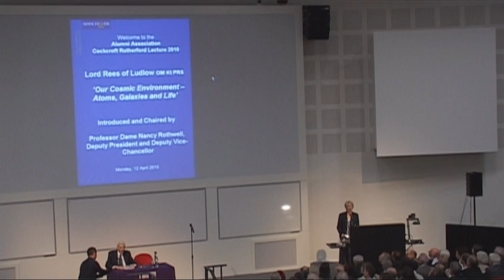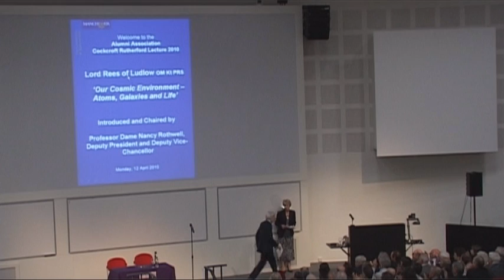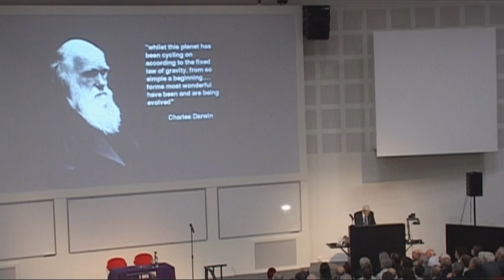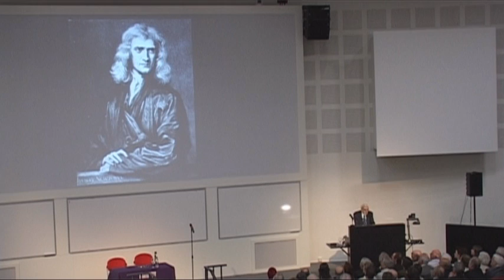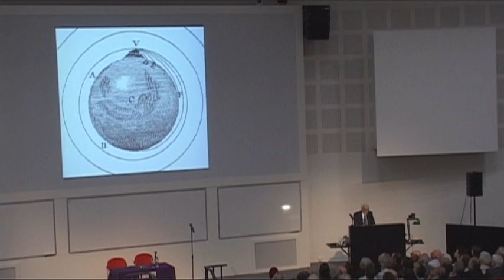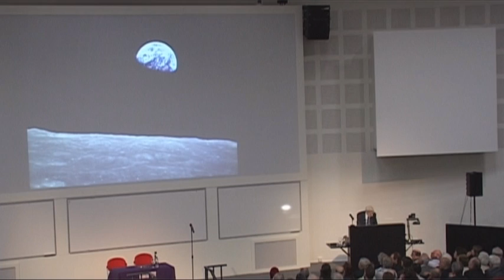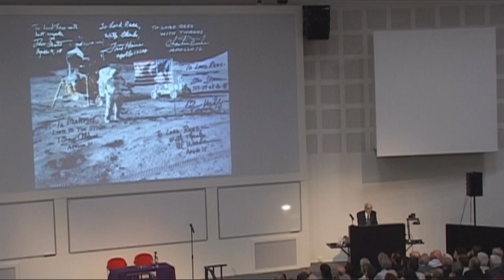Cockcroft Rutherford Lecture 2010 Part 1 / 6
Venue: The University of Manchester
Speaker: Lord Martin Rees, President of the Royal Society, Master of Trinity College and Professor of Cosmology and Astrophysics, University of Cambridge.

Our Cosmic Enviornment - Atoms, Galaxies and Life

Astronomers have made astonishing progress in probing our cosmic environment, thanks to advanced technology. We can trace cosmic history from some mysterious 'beginning' nearly 14 billion years ago, and understand in outline the emergence of atoms, galaxies, stars and planets and how, on at least one planet, life emerged and developed a complex biosphere of which we are part. But these advances pose new questions: What does the future hold? How widespread is life in our cosmos? and Is physical reality even more extensive than the domain that our telescopes can probe? This illustrated lecture will attempt to address such issues.

Lord Rees was appointed Astronomer Royal in 1995. In 2005 he was appointed to the House of Lords and became President of the Royal Society in the same year. Master of Trinity College and Professor of Cosmology and Astrophysics at the University of Cambridge, Lord Rees has worked and travelled extensively overseas and has been a Visiting Professor at many universities including Harvard, Berkeley and Kyoto. He has also served on many bodies connected with education, space research, arms control and international collaboration in science. Lord Rees is the author or co-author of over 500 research papers and seven books, a number of which are for general readership, and numerous magazine and newspaper articles. His awards include the Gold Medal of the Royal Astronomical Society and the Einstein Award of the World Cultural Council.